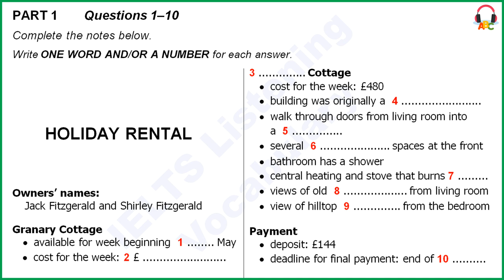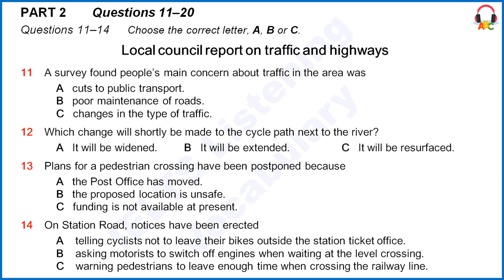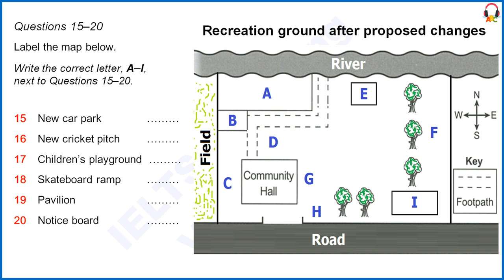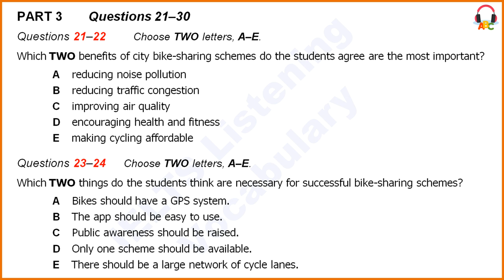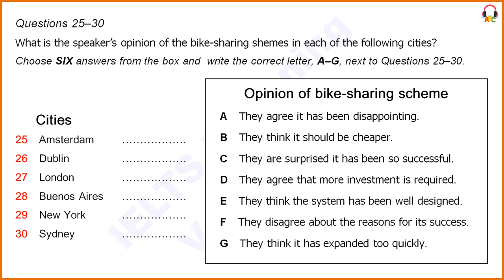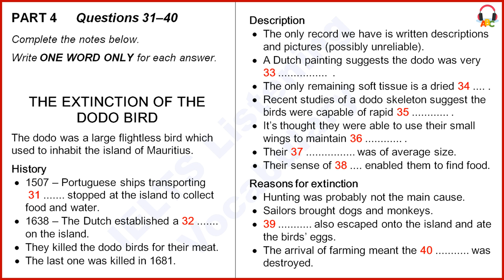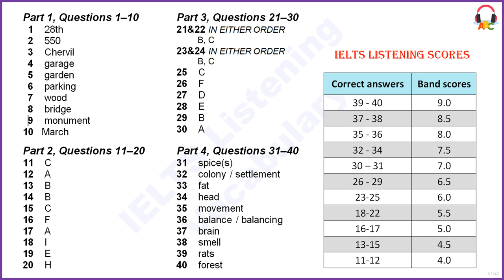IELTS Listening Practice | Test 82 | Mobile phone Version | Special Edition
Timely Answers and Explanations, Obvious Questions, Clear Voice, Easy Seeking, Mobile Phone Orientation.

Answers:
[00:00]  Introduction
[00:46]  Part 1, Questions 1–10
[02:11]  1    28th
[02:32]  2    550
[02:50]  3    Chervil
[03:19]  4    garage
[03:31]  5    garden
[03:51]  6    parking
[05:22]  7    wood
[05:47]  8    bridge
[05:57]  9    monument
[06:19]  10   March
[07:12]  Part 2, Questions 11–20
[08:25]  11    C  (but a significant number of people complained about the increasing number of heavy vehicles using our local roads to avoid traffic elsewhere)
[08:55]  12    A  (we're going to add a bit on the side to make it wider)
[09:30]  13    B  (the highways department have told us that it would be dangerous to have a pedestrian crossing)
[09:50]  14    B  (we've now got signs up requesting them not to leave their engines running at that time)
[11:34]  15    C  (we're suggesting a new car park on the opposite side of the community hall right next to it)
[11:41]  16    F  (we also have a new location for the cricket pitch... to the east of the recreation ground beyond the trees we plan to move it away from its current location... new area beyond the line of trees)
[12:04]  17    A  (we've got plans for a children's playground which will be accessible by a footpath from the community hall and will be alongside the river)
[12:19]  18    I  (the skateboard ramp is very popular... in the southeast corner near the road)
[12:33]  19    E  (the pavilion is very well used... it will stay where it is now to the left of the line of trees and near to the river)
[12:49]  20    H   (new notice board for local information and that will be directly on people's right as they go from the road into the recreation ground)
[13:37]  Part 3, Questions 21–30
** 21&22 IN EITHER ORDER:         B, C
[15:07]  21    C  (I mean doesn't the impact of reduced emissions on air pollution...)
[15:19]  22    B  (and also helped to cut the number of cars on the road significantly)
** 23&24 IN EITHER ORDER:         B, C
[15:54]  23    B  (like a fully functional app so people can make payments and book bikes easily)
[16:36]  24    C  (what does matter though is having a big publicity campaign... definitely)
[17:54]  25    C  (it's strange that there was such a demand for bike sharing because you'd have thought most people would have used their own bikes)
[18:12]  26    F  (there's no underground but there are trams and a good bus network...)
[18:39]  27    D  (it isn't expanding quickly enough... basically not enough 's been spent on increasing the number of cycle lanes... hopefully that'll change)
[18:56]  28    E  (they built a huge network of cycle lanes... an example of good planning... absolutely)
[19:15]  29    B  (it was more than 10 times the price of most other schemes... more than it costs to take a taxi crazy)
[19:34]  30    A  (I can't quite work out why it hasn't been an instant success like some of the others... it's a shame really...)
[20:26]  Part 4, Questions 31–40
[22:25]  31    spice(s)
[22:45]  32    colony / settlement
[23:17]  33    fat
[23:52]  34    head
[24:31]  35    movement
[24:59]  36    balance / balancing
[25:23]  37    brain
[25:45]  38    smell
[27:01]  39    rats
[27:49]  40    forest
[28:33]  Answers
[29:40]  The end
* Correct answers to band score:
  39-40: 9.0
  37-38: 8.5
  35-36: 8.0
  32-34: 7.5
  30-31: 7.0
  26-29: 6.5
  23-25: 6.0
  18-22: 5.5
  16-17: 5.0
  13-15: 4.5
  11-12: 4.0